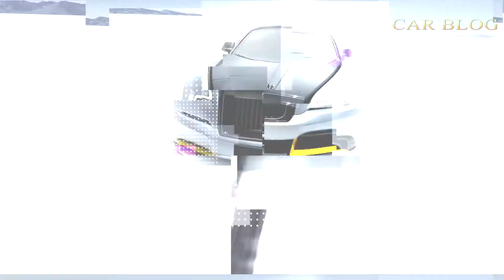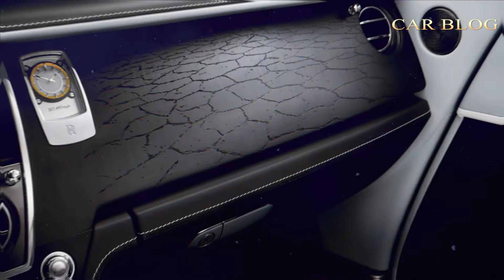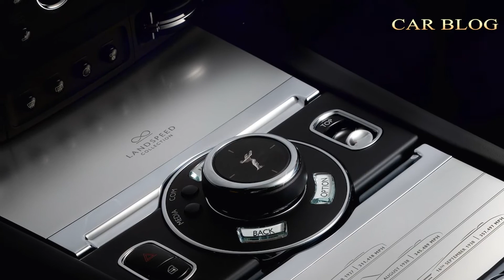New 2021 Rolls-Royce Landspeed Interior and Exterior Details